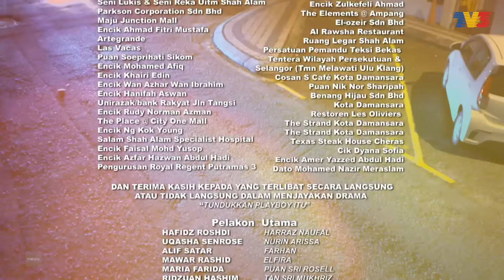Tundukkan Playboy Itu | Episod 1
Harraz Naufal seorang playboy, manakala Nurin bekerja di bawah jagaan Harraz. Harraz mempunyai penampilan yang sangat digilai orang lain, termasuk Nurin.
Pada suatu hari, Nurin pergi ke pertunjukan fesyen kawannya, Nashrain Lee. Kebetulan, salah seorang model tidak dapat hadir dan Nurin menggantikkannya. Cemas Nurin apabila semasa pertunjukan itu, dia terserempak dengan Harraz. Tetapi, Harraz tidak mengenalinya kerana Nurin memakai niqab. Harraz terpukau melihat mata Nurin dan terpanggil untuk bekenalan tanpa mengenali itulah pekerjanya Nurin.

Pelakon : Hafidz Rosdi, Uqasha Senrose, Mawar Rashid, Alif Satar, Ridzuan Hashim, Maria Farida, Rashidah Jaafar
Pengarah : Keoi